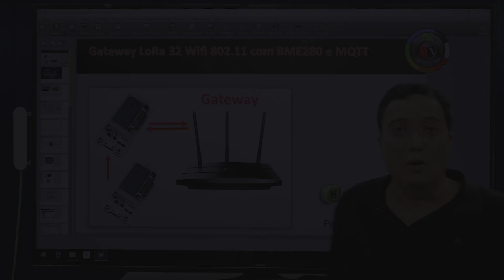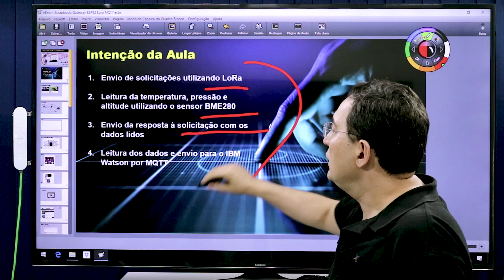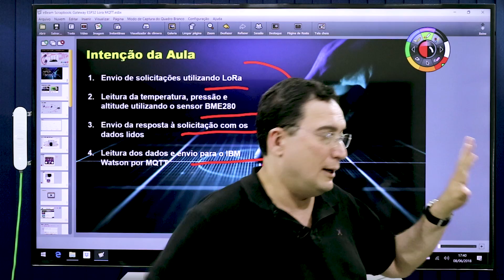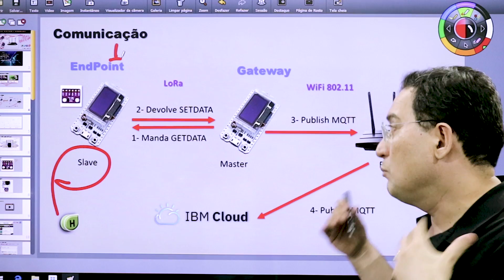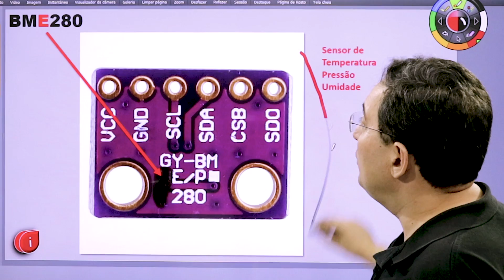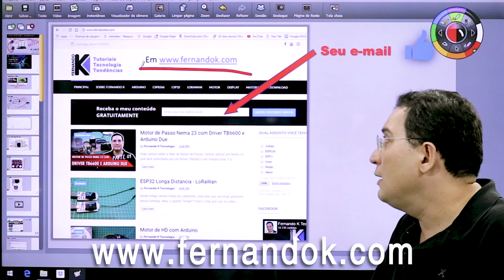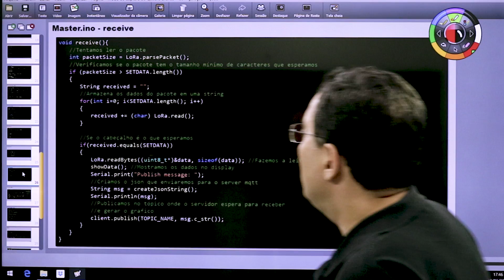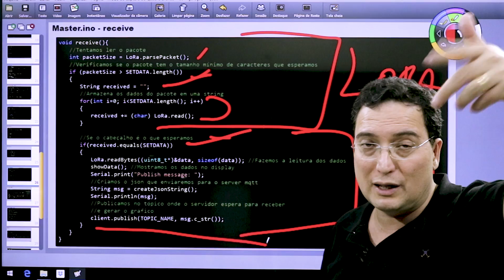Você tem que saber isso: GATEWAY!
Quer comprar suas placas?
(Não fica de "miserê". Compra logo 2 de cada porque se seu componente queimar, você vai ficar na mão!)

**WATCH THIS VIDEO WITH ENGLISH SUBTITLE

Por conta de inúmeras perguntas que recebi sobre como funciona o envio de dados não só de um LoRa para outro, mas também para um servidor, hoje vamos tratar de duas coisas que, na realidade, já mostramos anteriormente, mas em vídeos separados. Ou seja, vou fazer um LoRa, o EndPoint, enviar para um outro LoRa, o Gateway, dados de um sensor BME280 sobre temperatura, umidade e pressão. Esse “cara” que recebe as informações vai enviar tudo isso para o IBM Watson através do protocolo MQTT.

Faça o download dos arquivos e leia meu artigo sobre este assunto no: